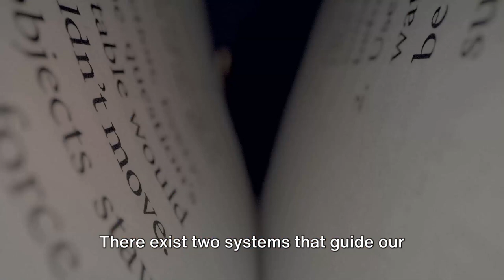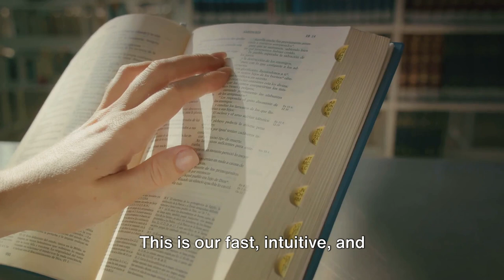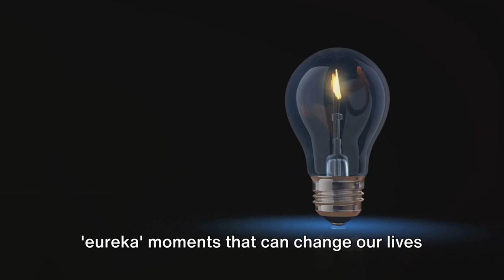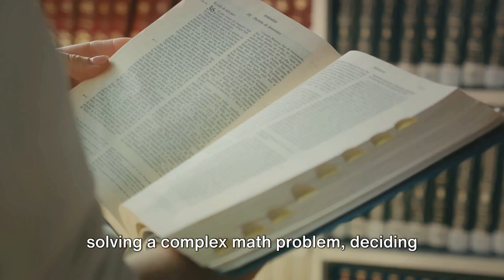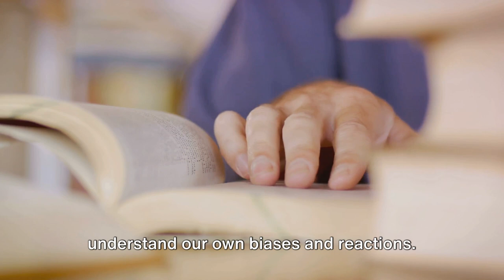The Secret Behind Every Decision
Embark on a transformative journey with "Insights from a Nobel Laureate: Transform Your Thinking" and unlock the secret to mastering your mind's potential. In this enlightening video, we dive deep into the dual forces within our brain, as identified by Nobel Laureate Daniel Kahneman in his groundbreaking work, "Thinking Fast and Slow." Discover the power of System 1 and System 2 and how these aspects influence every decision we make, from the mundane to the monumental.

Through this video, you'll learn to:
- **Identify and harness the swift, intuitive responses of System 1** to improve your reaction times and trust your gut feelings, unlocking your true potential.
- **Leverage the analytical prowess of System 2** for overcoming obstacles, meticulously analyzing situations, and making well-informed decisions that propel you towards achieving your goals.
- **Navigate the interplay between emotion and logic**, enabling a balanced approach to personal and professional challenges.
- **Apply motivational wisdom and productivity hacks** drawn from behavioral economics to enhance your daily life and achieve ethical success.

This content isn't just about understanding; it's about applying these insights to foster a deeper comprehension of yourself and others, facilitating a life filled with meaningful achievements and relationships. It's a call to action for continuous learning, ethical success, and helping others on their path to personal development.

By the end of this video, you'll not only grasp the mechanisms behind your decision-making processes but also how to manipulate them to your advantage, ensuring a lifetime of success strategies that matter. Whether you're on a quest for personal development, looking for success strategies, or in need of motivational wisdom, this video is your first step towards a more productive and fulfilling life.

Together, let's make every day a step towards our best selves. Your journey of self-improvement and making a positive impact starts here. 🌟

CHAPTERS:
0:00 - Introduction
0:30 - Understanding Dual-Process Theory
1:25 - System 1 Explained: Fast, Intuitive, Emotional
2:41 - System 2 Unveiled: Slow, Deliberative, Logical
3:54 - Applying Dual-Process Theory in Daily Life
5:07 - Outro